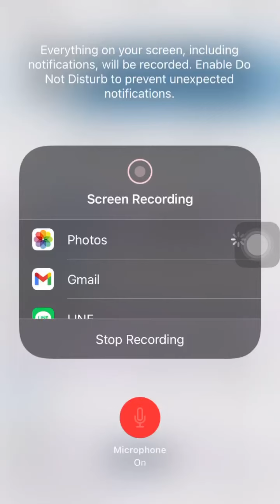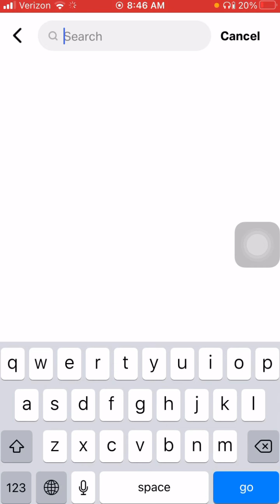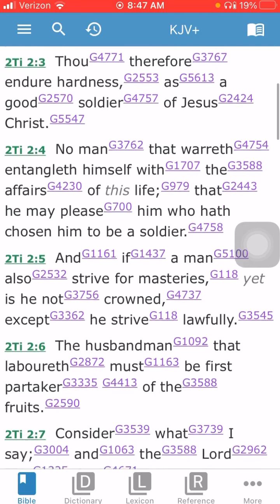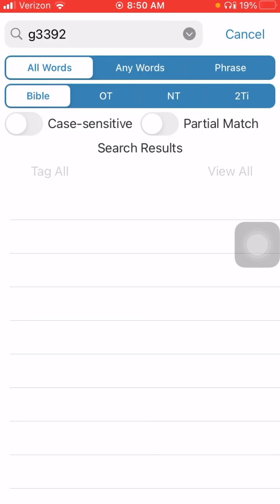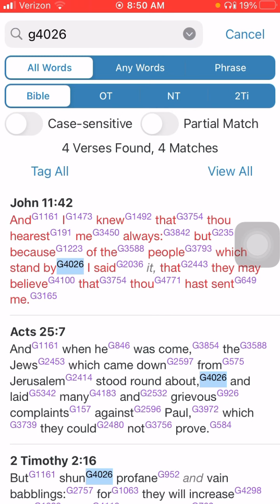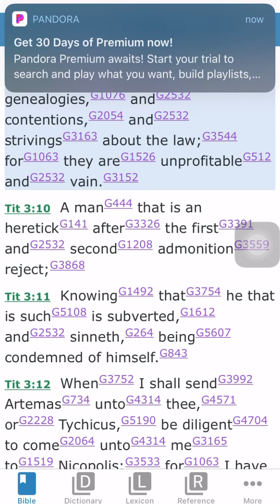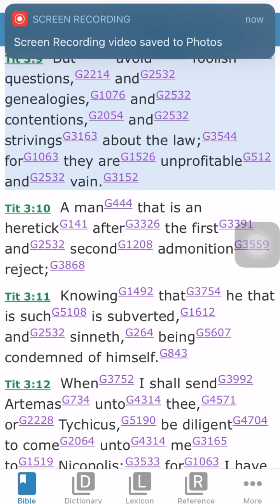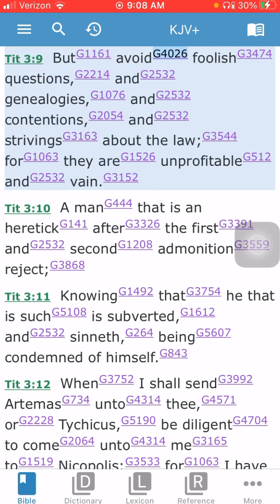Lest Failing The Grace of God, bitterness and cankers study